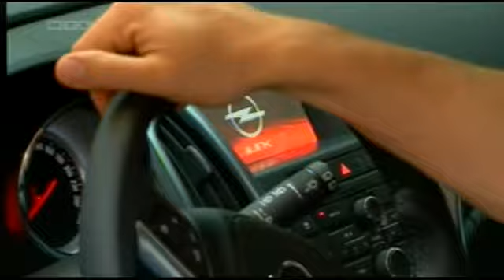Filip Juričić & Opel Astra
Popularni glumac Filip Juričić već godinama vozi Opel. Nakon sedam godina vjernosti, jednu je Astru zamijenila druga. Filip će novu Astru 1.7 CDTI Cosmo redovito servisirati kod svog omiljenog Opel partnera - Autowilla.